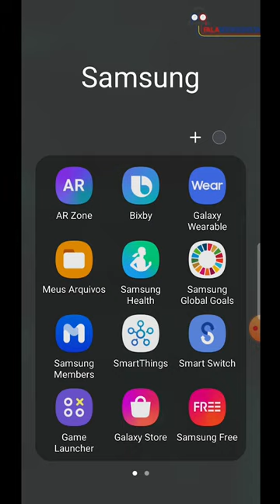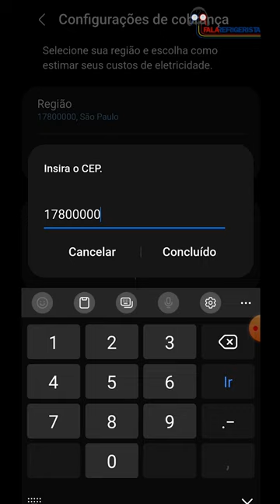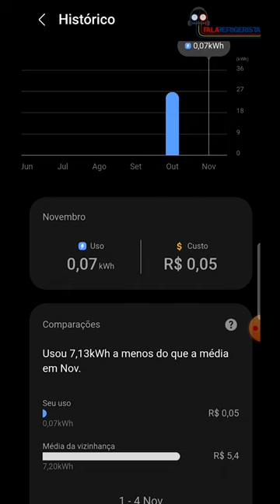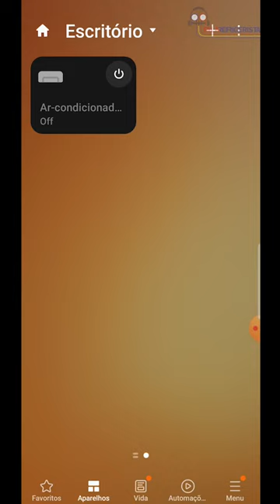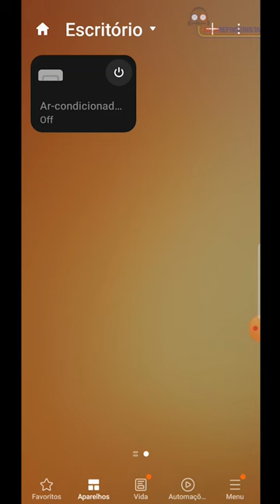Conheça os beneficios do WindFree Connect com SmartThings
FALA REFRIGERISTA!

Neste vídeo vamos apresentar para vocês como configurar no aplicativo SmartThings o modo energy do seu Samsung Wind Free. Super facil e prático.

 Continue acompanhando o canal que teremos muito conteúdo da Samsung!!!